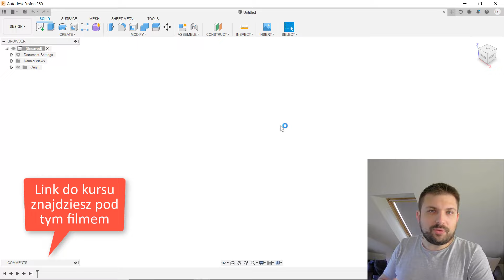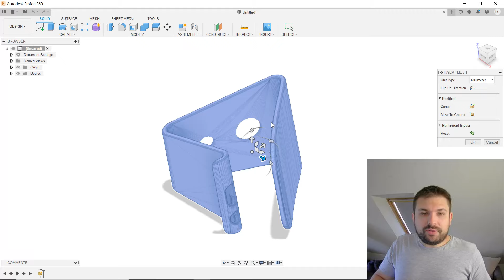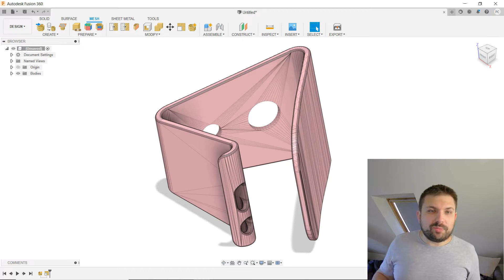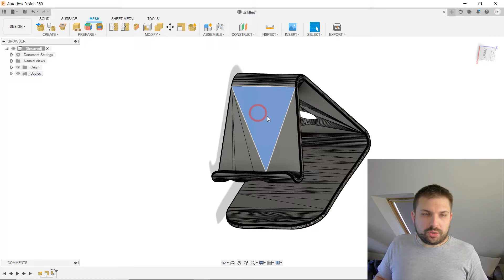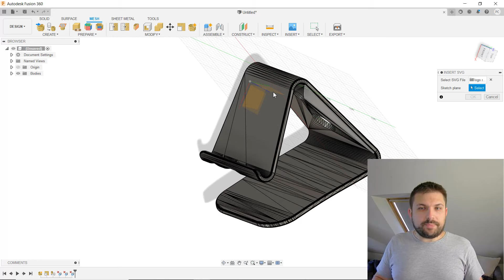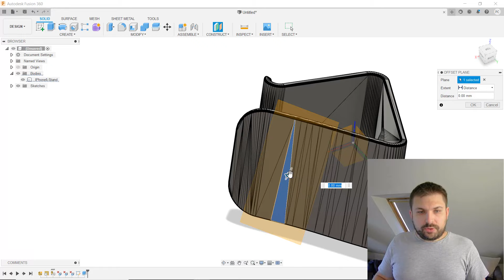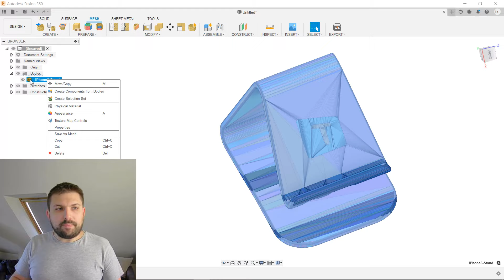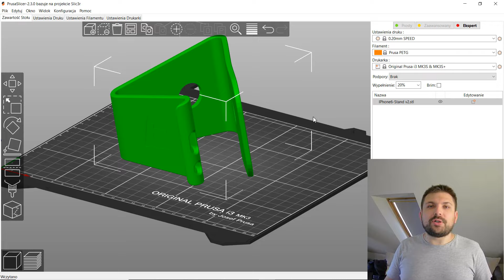Jak modyfikować STL w Fusion 360? Część 1/2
UWAGA:
13:15 - element bryłowy można zapisać od razu do STL klikając prawym myszy na niego i wybierając Save As Mesh, bez konieczności konwersji do Mesh.

Ja dalszą część filmu poświęciłem na krótkie omówienie możliwości modyfikacji samej siatki. ale przez przypadek wyciąłem ten fragment. Stąd zamieszanie. Przepraszam Cię i mam nadzieję że mi wybaczysz :)